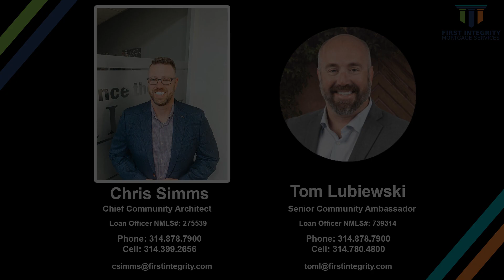Chris Simms - Tom Lubiewski - Are We Heading For A Crash?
Also, if you are interested in a consultation about PowerPlus, looking to compare mortgages, have a question about interest rates, or different homes loans like FHA or aVA loan or any other information to ensure you get the best home loan in Missouri or Illinois then we invite you to call the number below.

Also, we encourage our subscribers to leave questions on any of our videos, and we will provide you with the answers you need. You can also find us online at firstintegrity.com.